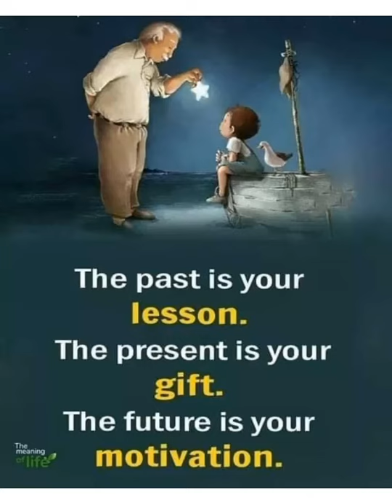PLANNING A TRIP TO KANANASKIS COUNTRY, ALBERTA, CANADA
Pocaterra Ridge is often hiked as a one-way hike, finishing where our route starts ( Little Highwood  Pass), with the hiking starting at Highwood Pass parking lot, farther along Highway 40.

The need for a car shuttle scares off a lot of hikers and is also a bit of pain. So, we share this route as an out and back route for Pocaterra Ridge.

As the ridge has such incredible views, the out-and- back allows more time on the ridge, with the turn- around at the summit of Pocaterra Ridge. You can also do a shuttle, parking a car at each end of the trail and do this as one-way route, which is a shorter.